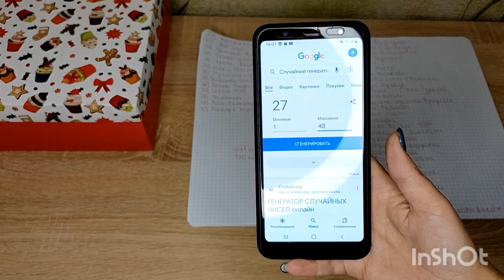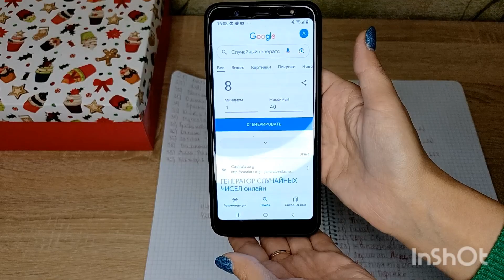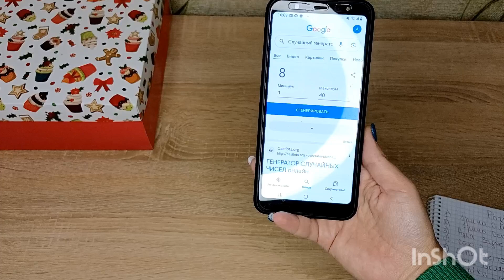Результати розіграшу.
Доброго дня, Рада вітати вас на своєму каналі!.
Мене звати Ольга!

Переможниця  Надія Куцмус